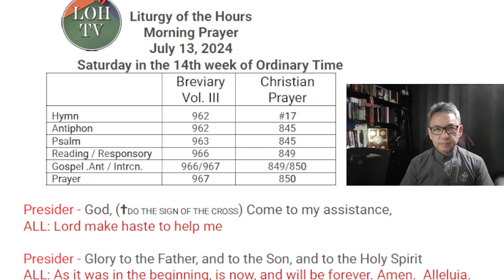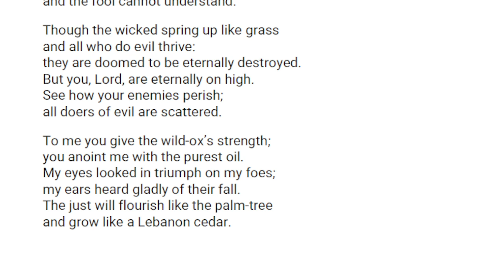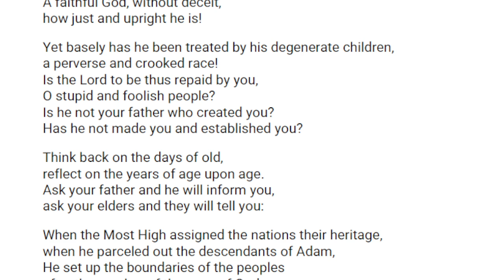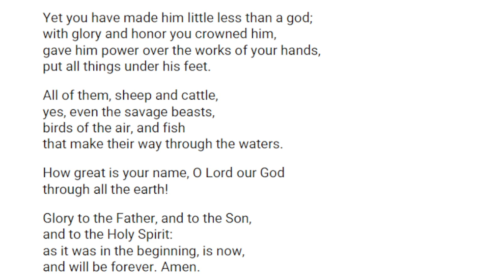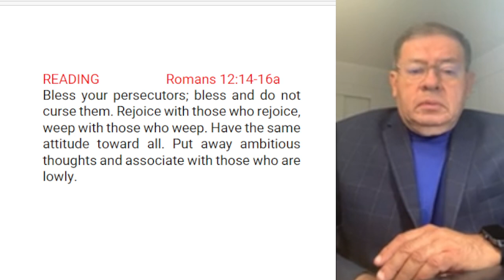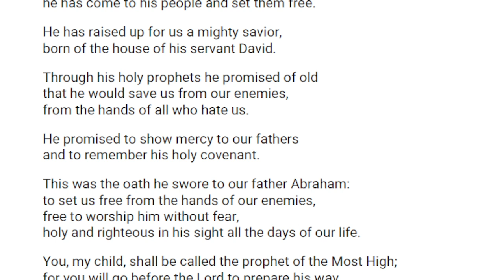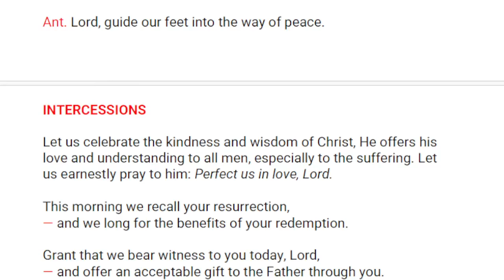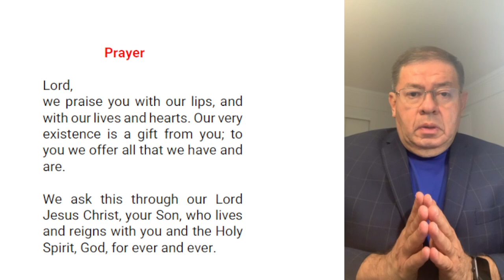Liturgy of the Hours Morning Prayer July 13, 2024